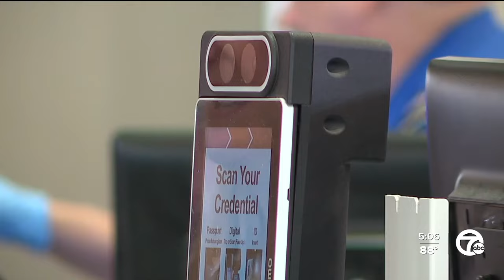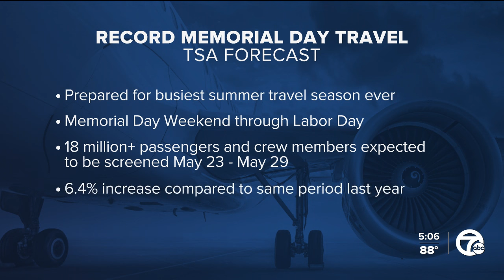TSA issues holiday travel tips ahead of the Memorial Day holiday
The Transportation Security Administration is issuing tips for travelers who are hitting the roads or the air in advance of the Memorial Day holiday weekend.